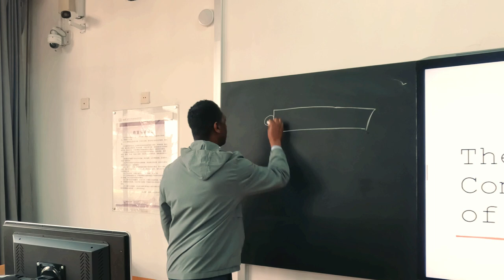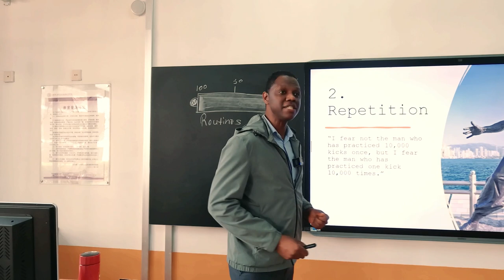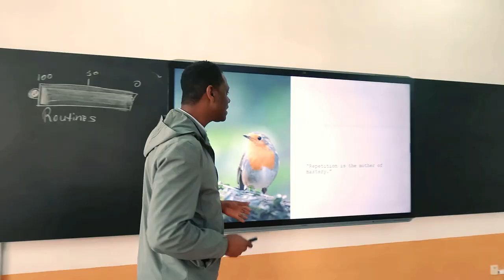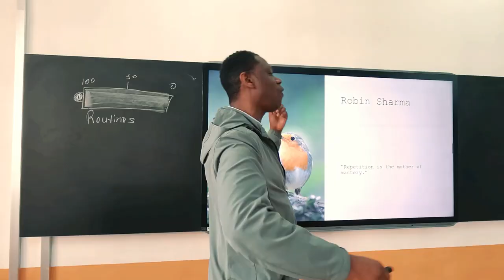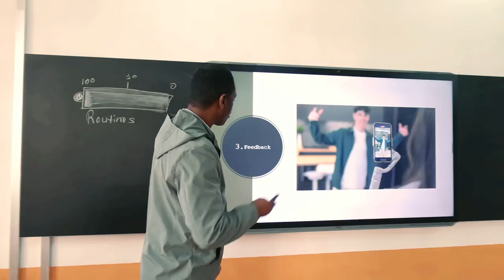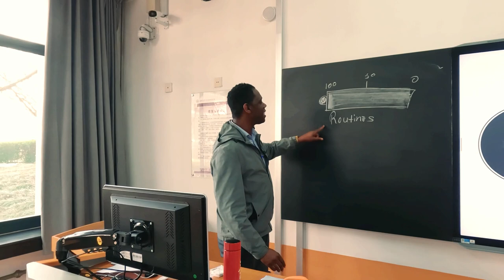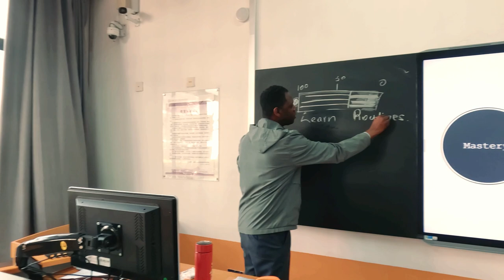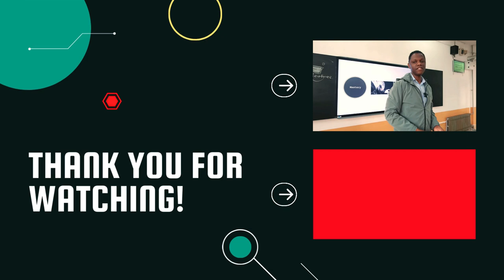Mastering Skills | Top 5 Components of Effective Practice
Most people do not practice, they regurgitate and think they are practicing, then wonder why they are not progressing. In this video, you will learn the 5 essential components of practice that will guarantee consistent progress once they are implemented.

Saxophone Set Up
Legere Reeds
Claude Lakey Hard Rubber Alto Sax Mouthpiece 5x3
Sax I Play Yamaha Custom 82Z
Rovner Alto Saxophone Ligature (X-1RL)
Shure PGA98H-XLR Cardioid Condenser Sax Microphone